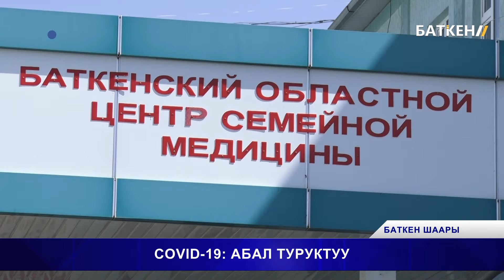COVID-19 : АБАЛ ТУРУКТУУ